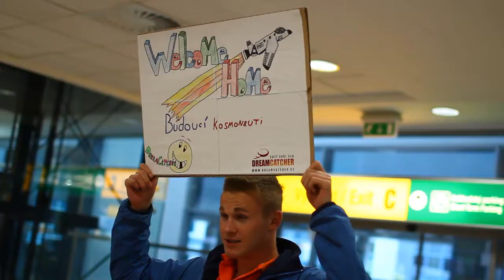Vítejte doma budoucí kosmonauté!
International Space Development Conference 2013 - sen, díky kterému parta mladých lidí z Prahy a okolí mohla prezentovat svůj projekt vesmírné základny v San Diegu - NASA. A jak vypadalo přivítání? Podívejte se na video zde!